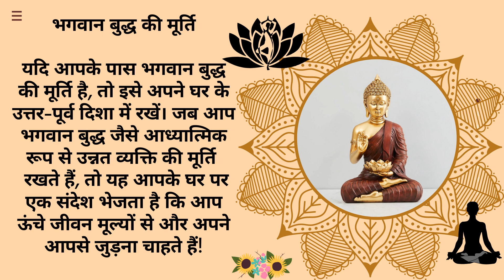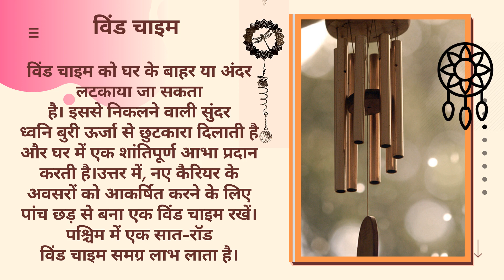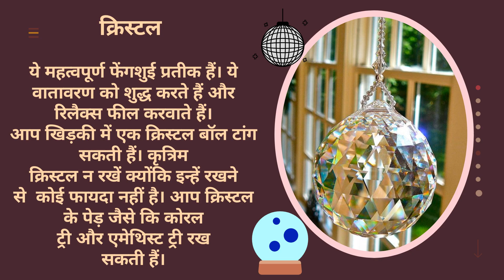फेंगशुई टिप्स - नौकरी ढूंढ रहे हैं तो ये फेंगशुई टिप्स करेंगे मदद -फशुई आइटम - बड़े काम के फशुई आइटम